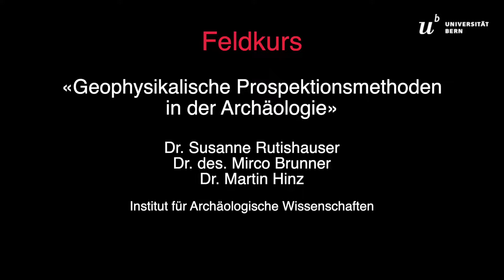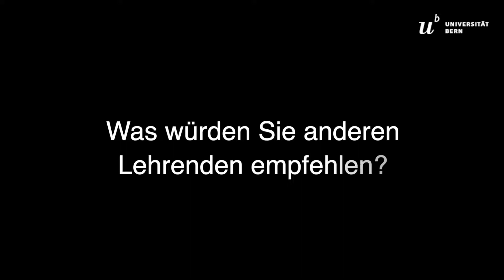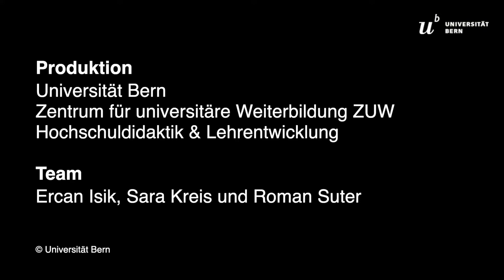Feldkurs Geophysikalische Prospektionsmethoden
Der Feldkurs fand im Rahmen des Seminars «Geophysikalische Prospektionsmethoden und Digitale Nachhaltigkeit in der Archäologie» unter der Leitung von Dr. Susanne Rutishauser, Dr. des. Mirco Brunner und Dr. Martin Hinz vom Institut für Archäologische Wissenschaften statt. Die Studierenden erhielten  die Möglichkeit, theoretische, methodische und praktische Erfahrungen mit geophysikalischen Prospektionsmethoden zu sammeln. Die individuelle Betreuung erfolgte durch Expertinnen und Experten für die jeweiligen Messmethoden. So konnten die Studierenden in einer geschützten Atmosphäre die theoretischen Konzepte in der Praxis unmittelbar anwenden.